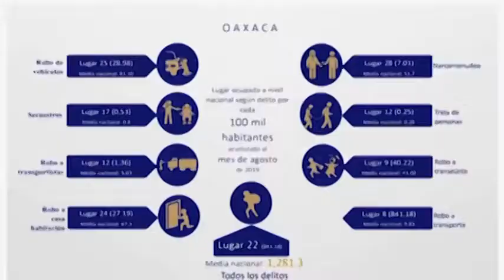FT LIBERACION OVIDIO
Liberación de Ovidio fue para evitar masacre: AMLO